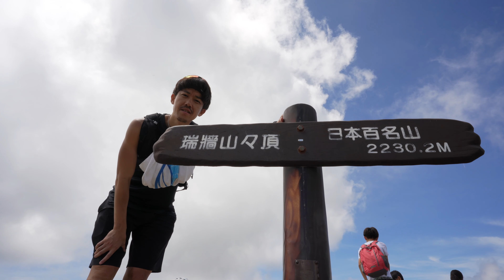Mt.Mizugakiyama 【瑞牆山】2,230m